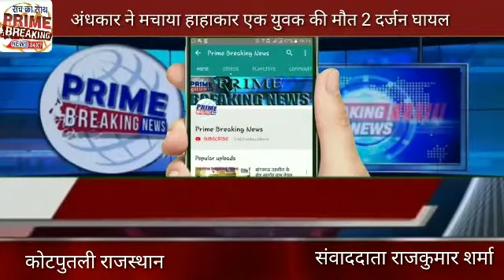अंधकार ने मचाया हाहाकार एक युवक की मौत 2 दर्जन घायल